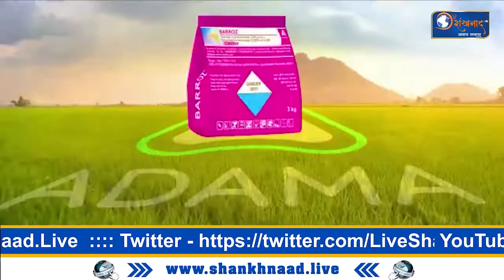Shankhnaad News | राष्ट्रीय क्रीडा दिनानिमित्त दिव्यांग खेळाडूंचा सत्कार समारंभ